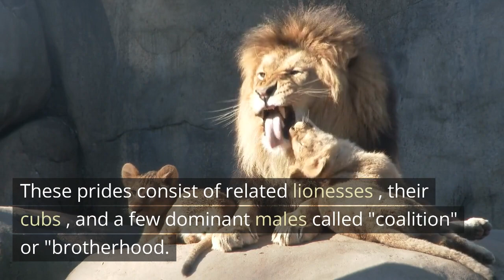Roaring Royalty: 5 Fascinating Facts About Lions You Need to Know!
Join us on an exhilarating safari adventure as we unveil the untamed secrets of the mighty lions. From their awe-inspiring manes to their captivating social structure, these regal creatures have fascinated humans for centuries. Get ready to witness the power, grace, and raw beauty of lions as we present you with 5 mind-blowing facts that will leave you roaring for more!

Lion Plushie